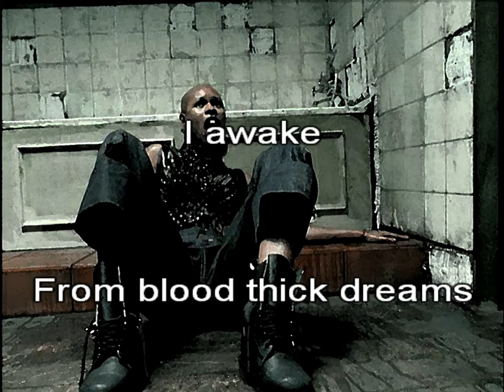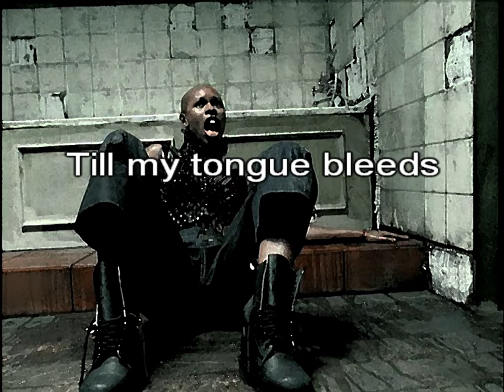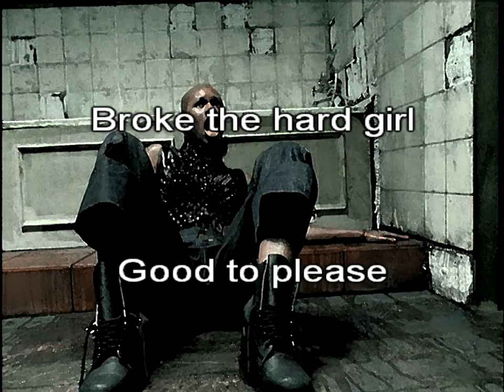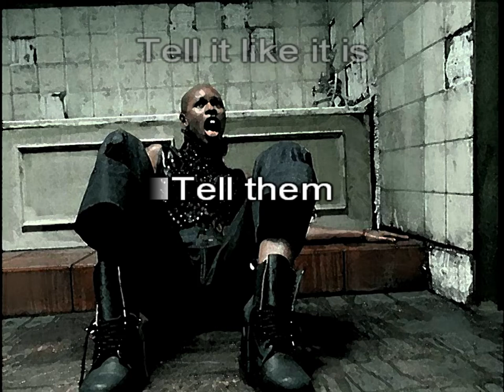Skunk Anansie - Charlie Big Potato - Karaoke